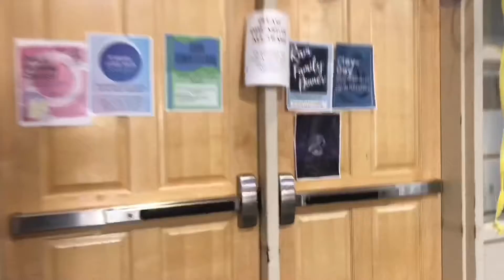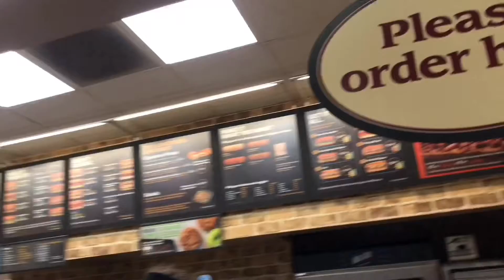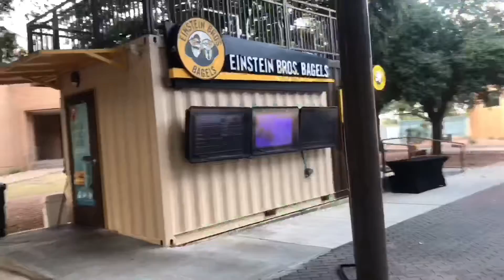Vlog 1: DORM TOUR | SCHOOLTOUR | Trường đại học ở Mĩ| Angelo State University| DU HỌC MĨ 🇺🇸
Clip chân thực đến từng ngóc nghách chỉ gian dối ở chỗ quay nhìu ngày thôi ạ 😂😂

Mời các bạn cùng like/share/comment ủng hộ mình nhé 😆😆